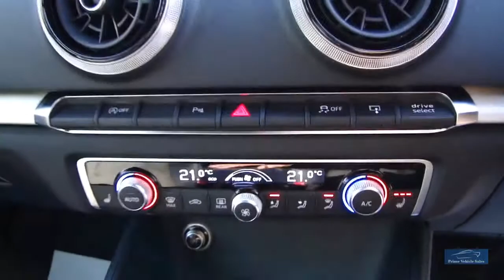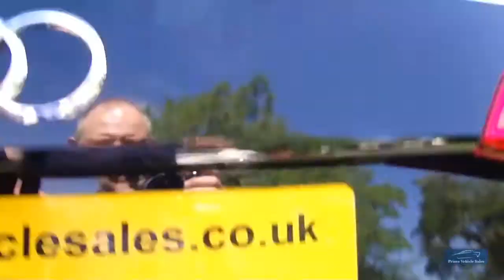2016 Audi A3 2.0 TDI 184 S-Line S-Tronic Quattro Sportback *Huge Spec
Presented In Brilliant Black With Contrasting Half Leather Trim, 1 Company Owner, Full Audi Service History, Complete With Book Pack & 2 Remote Keys, Huge Spec Including: Satellite Navigation, Radar Guided Cruise Control, Heated Front Seats, Front Rear Parking Sensors, DAB Radio, Apple Car Play + Much More. We Are An RAC Approved Dealer, All Our Vehicles Are Prepared To The Highest Standard Including RAC 82 Point Inspection & 6 Months RAC Warranty Buy With Confidence! We Are Happy To Provide A Phone Tour Of Any Vehicle To Accompany The Extensive PHOTO And VIDEO Presentation. Please Go To Our Web Site To View The Video. Fantastic part exchange deals, and competitive Finance rates available through Our Finance Partner. Debit card payment facilities available Prime Vehicle Sales offer all their vehicles with: HPI check to confirm their history before entering our forecourt, and a certificate will be provided upon collection.Our vehicles are given a full safety check. Where applicable independent 6 month extendable warranty included All our vehicles are given a premium valet service prior to collection